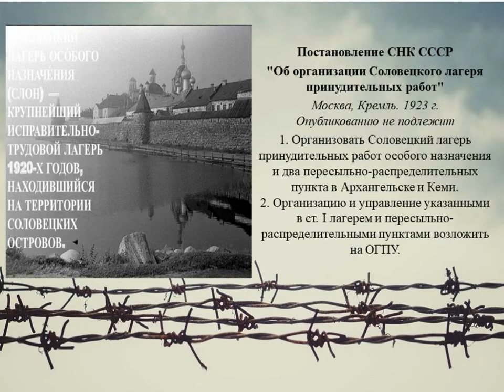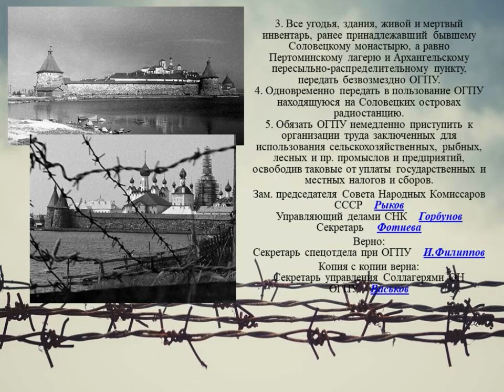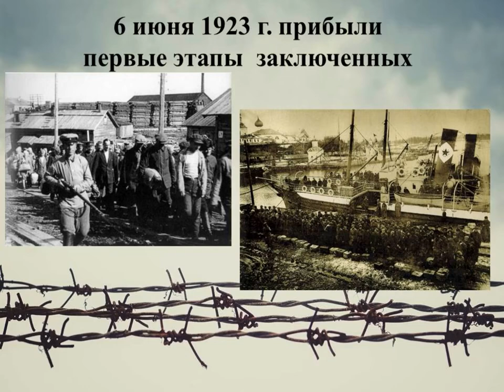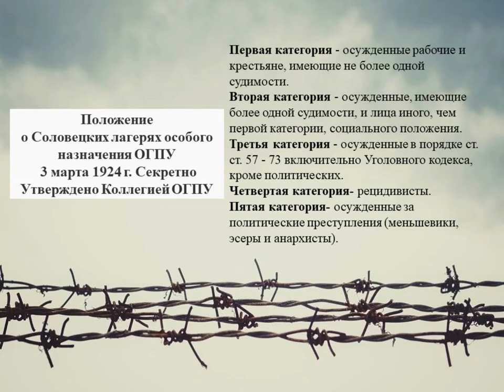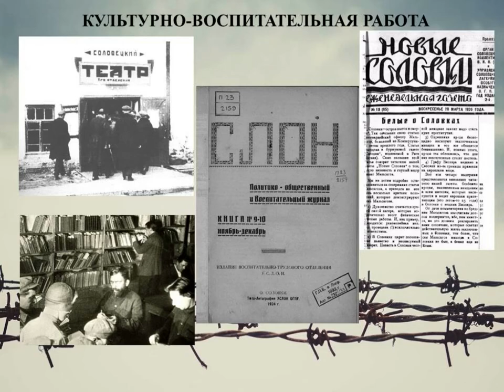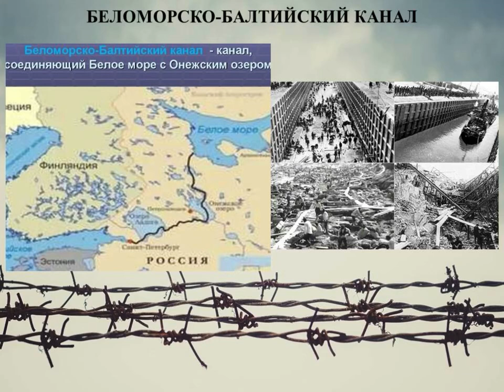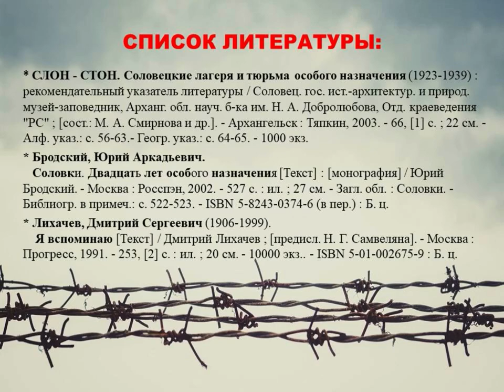С.Л.О.Н.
Видеопрезентация Соломбальской библиотеки № 5 им. Б. В. Шергина, посвященная памяти жерт политических репрессий. С.Л.О.Н. — Соловецкий лагерь особого назначения, был одним из самых крупнейших в 20-х годах XX века и создан для изоляции, трудового использования и перевоспитания особо опасных политических и уголовных преступников.